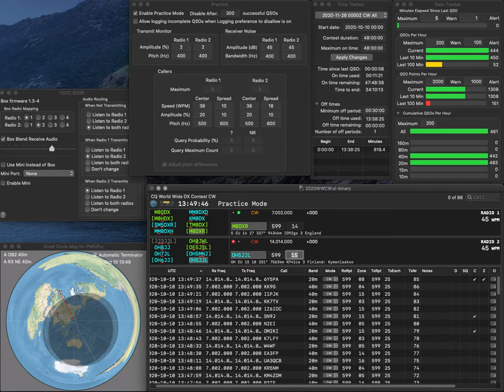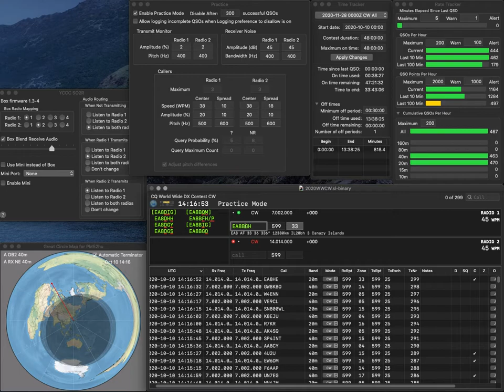20201010 2BSIQ practice for WWCW